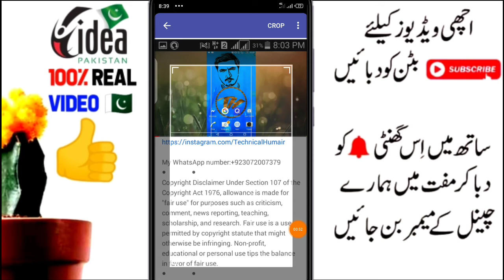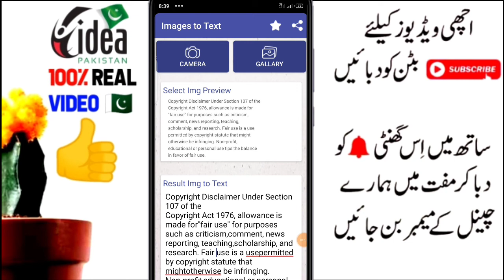How to Copy image Tax || Best android App in 2021